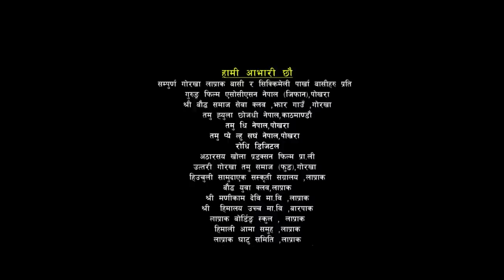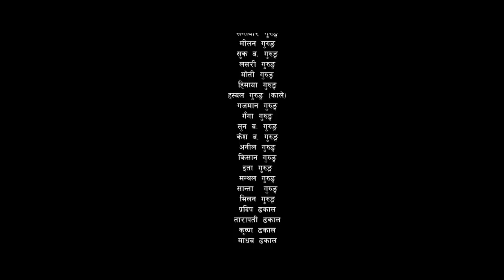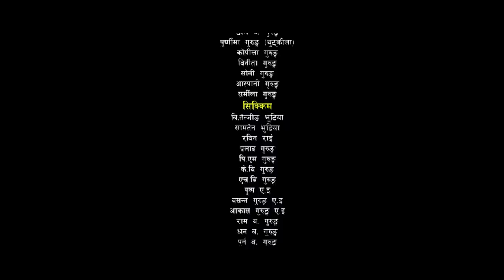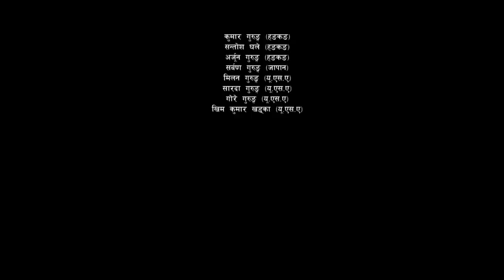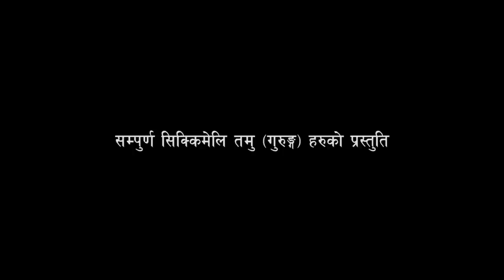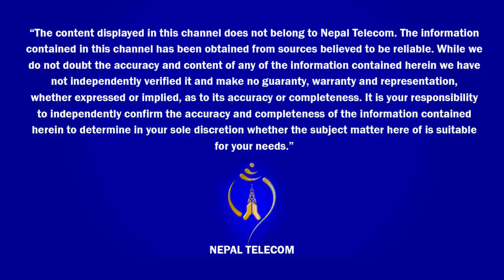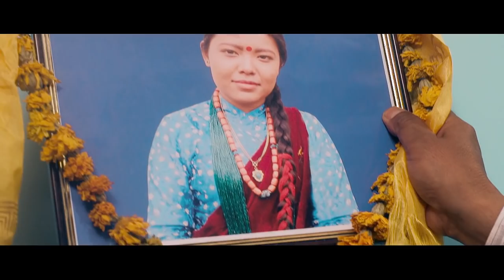New Movie || Tista Pariko Saino || टिस्टा पारिको साईनो || Full Movie HD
Gorkha Siranchowk and Ligligkot Films Presents
Tista Pariko Saino  ||
Concept : Garja Man Gurung
Aritst : Khil Bahadur Gurung, Unita Gurung, Amir Gurung, Gajendra Gurung, Tikaram Ghale, Raj Gurung, Sita Gurung
Child Artist : Sadhana Gurung
Director : Khil Bahadur Gurung
Chief Assit. Director : Parichhed Sen Thakuri
Producer : Y.K. Meghi Gurung / Rozar Gurung
Exucative Producer : Parichhed Sen Thakuri
Co- Producer : Jagat Gurung / Kamal Gurung
Cinematiography : Bhesh Gurung
Choregrapher : Lovsong Gurung
Action : Janak Gurung
Editor : Arjun G.C.
Vfx : Akki Sharma
Colorist : Manoranjan Shrestha
Production Manager: Bidur Gurung/Oman Gurung/Sandhya Guruna/Bishnu Gurung